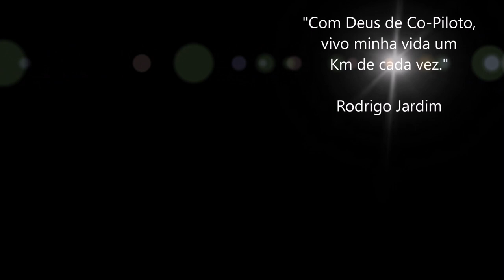Vamos Subir os Caracóis? / Cordilheira dos Andes